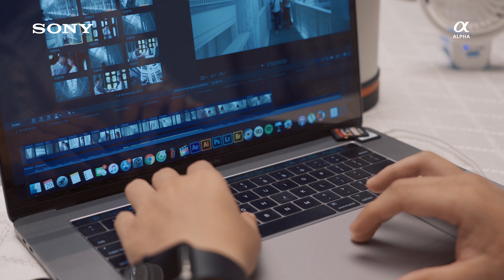ALPHA WORKSHOP | Cùng nhìn lại những khoảnh khắc tuyệt vời tại Day Dream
Theo chân các chuyên gia đình đám trong quay và chụp ảnh cưới đến với Workshop của Sony Alpha diễn ra tại Đà Nẵng vừa qua nào các Alpha-ers ơi!

Đón nắng hè tại thành phố biển Đà Nẵng thơ mộng, các nhiếp ảnh gia khi tham gia sự kiện đã được trải nghiệm chụp hình và quay phim cưới thực tế để cùng nhau học hỏi và chia sẻ về thể loại chụp ảnh này. Cùng chung một niềm đam mê có thể gói trọn những phút giây hạnh phúc của các cặp đôi vào những thước phim - khung ảnh, đây chính là cơ hội cho những tín đồ yêu nhiếp ảnh thử thách về cả quay và chụp từ Pre-Wedding đến Lễ cưới với những set-up lộng lẫy bên bãi biển Đà Thành tuyệt đẹp.

Cám ơn Anh Đức Digital đã đồng hành cùng Sony Alpha Vietnam tổ chức sự kiện lần này. Giờ thì cũng chiêm ngưỡng "thành quả" của một buổi lao động hăng say của các nhiếp ảnh gia thôi các tín đồ yêu nhiếp ảnh ơi!